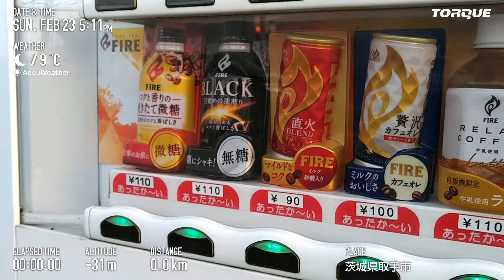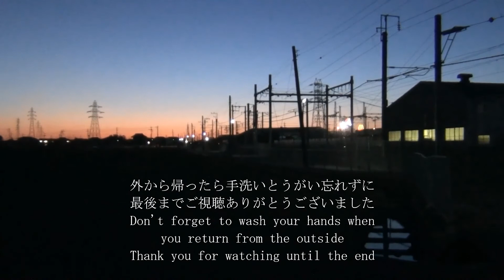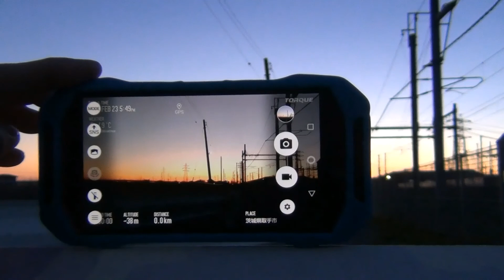常磐線 JR東日本 ナチュラルを求めて E657系藤代駅付近撮影